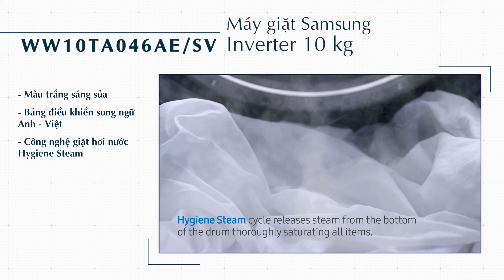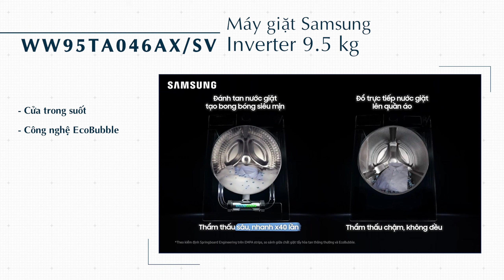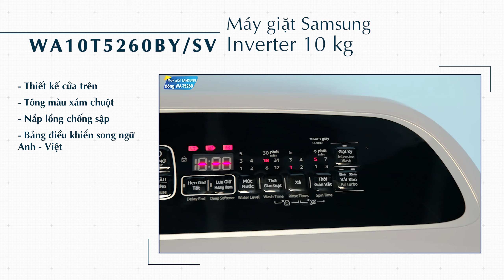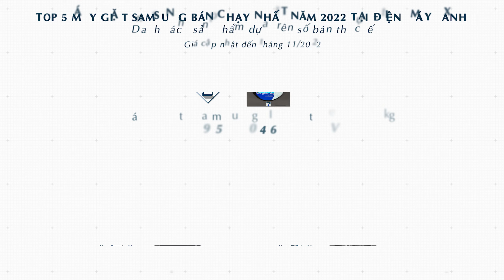Top 5 MÁY GIẶT Samsung bán chạy nhất năm 2022 tại Điện máy XANH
1. Máy giặt Samsung Inverter 10 kg WA10T5260BY/SV
2. Máy giặt Samsung Inverter 9.5kg WW95TA046AX/SV
3. Máy giặt Samsung Inverter 10kg WW10TA046AE/SV
4. Máy giặt Samsung AI Inverter 9kg WW90TP44DSB/SV
5. Máy giặt Samsung AI Inverter 10kg WW10T634DLX/SV